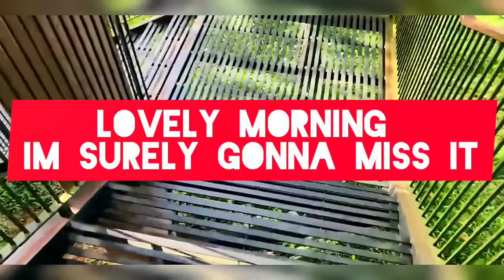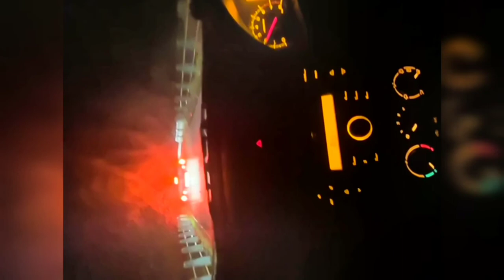FINAL DAY 3 of 3 -WAYANAD -KERALA TOURISM ✓ MORICKAP RESORT - NO MOOD FOR CHECKOUT - ONE LIFE - ZNMD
FINAL DAY - DAY 3 - I HOPE YOU HAVE WATCHED DAY 1 & DAY 2 WHICH TELLS ABOUT THE CRAZINESS MOMEMTS WHICH WE HAVE SPEND WITH ARE FRIENDS.

SO DAY 3 :

MUST VISIT VIEW POINT OF MORICKAP , SUNRISE POINT.
GOOD FOOD ,
SWIMMING POOL FEELS WITH FRIENDS ,
NO MOOD FOR CHECK OUT BUT NO OTHER OPTION.
NEAR BY VISIT DAM CONSULT VINOD HE WOULD GUIDE YOU.